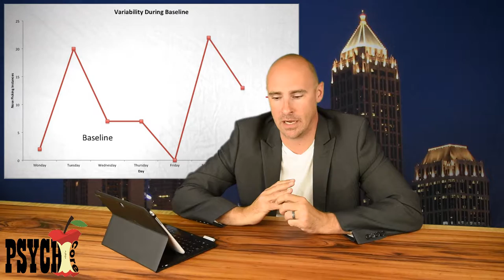Variable Baseline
Pennypacker's Pedants presents:

Variable baseline defined

Discussion is encouraged and we might even jump in from time to time. Civility and respect are required, blatant and dogmatic agreement is not. However, if your comments are out of line, we will delete them.